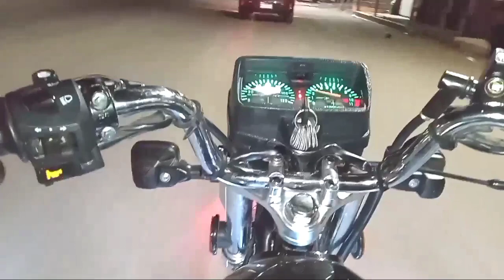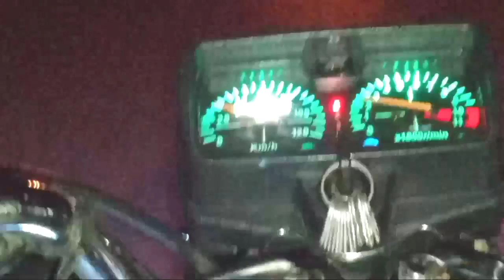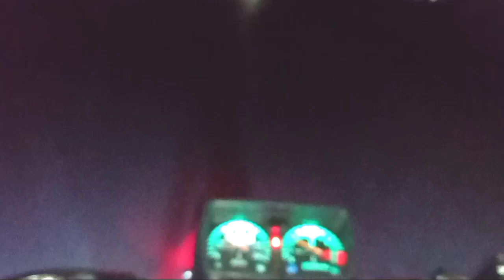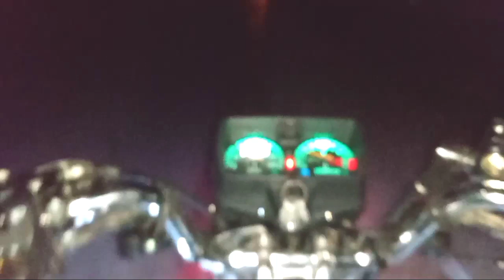المشي بين العربيةالجوزاء الثاني ديس لايك بليل ،في طلخا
تعليم سواقه الموتوسيكلات في الليل فديو جامد جدا